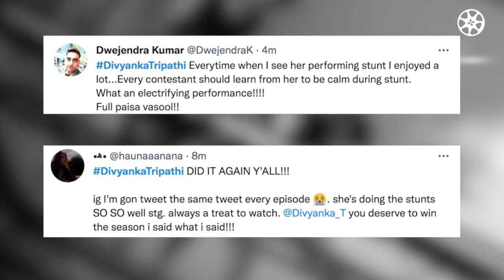KKK 11 Divyanka Tripathi Nose BLEEDING | Divyanka & Arjun CURRENT STUNT Video | Divyanka INJURED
KKKS11E9: Fans TREND DivyankaTripathi on Internet for her fearless stunt performance in todays episode.